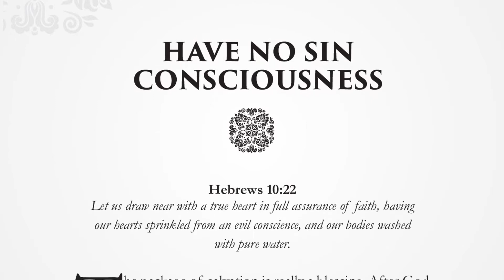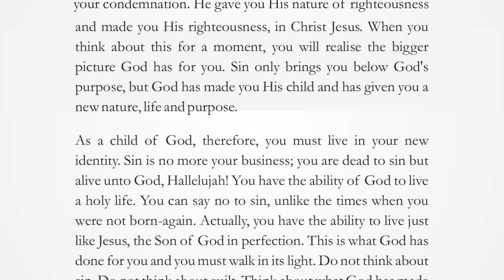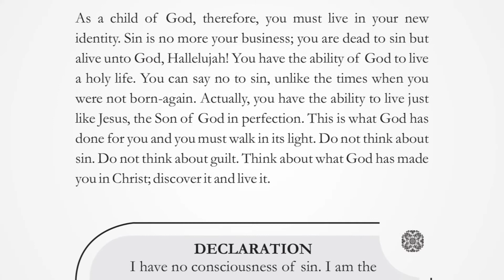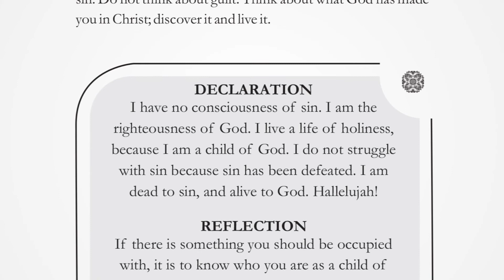HAVE NO SIN CONSCIOUSNESS | SUNDAY, 3RD JULY, 2022 | HERALD OF GLORY DEVOTIONAL